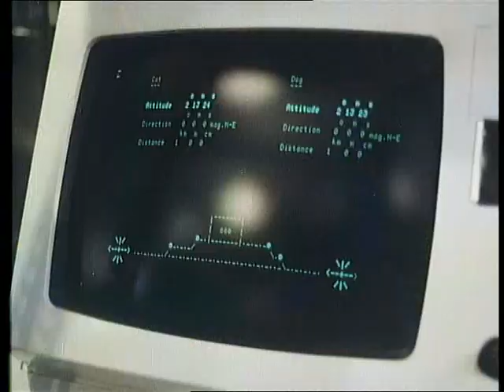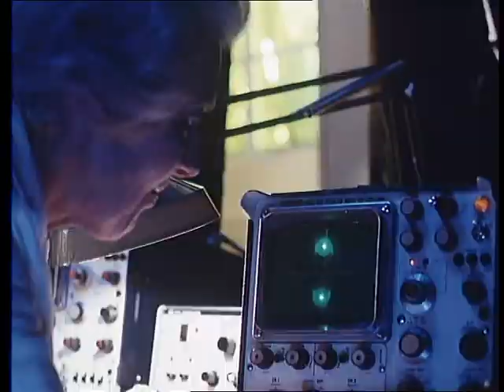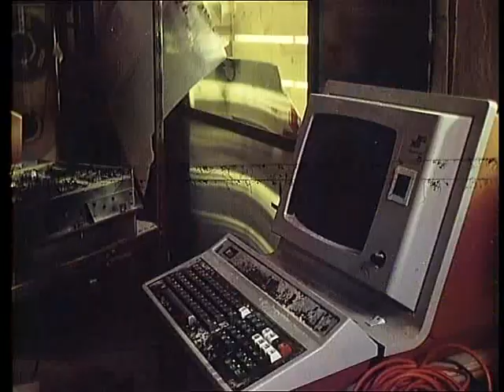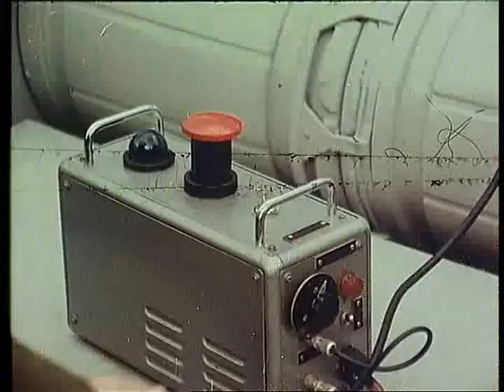Quatermass IV 04 An Endangered Species (1979)